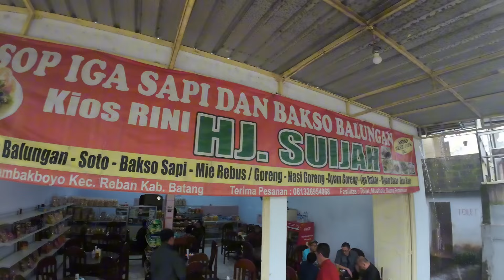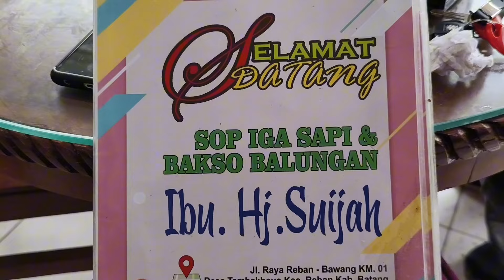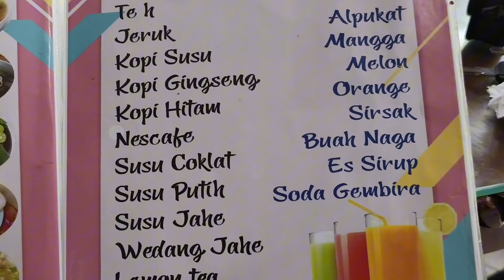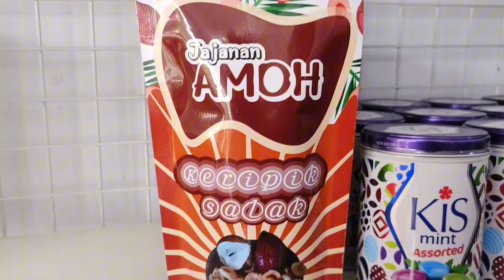Menerjang Jalan Batu Makadam, Membelah Perkebunan Teh Demi Sop Iga Terkenal Di Reban Batang